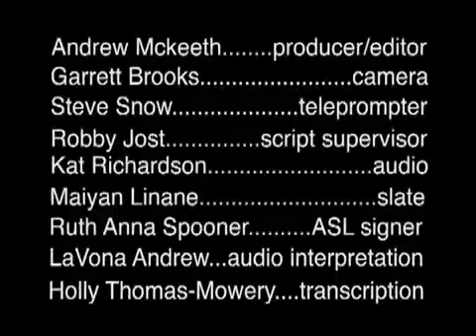ISF ExperienceReview mov